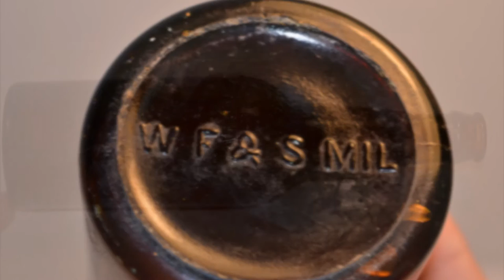Leidiger Beer Bottle Embossed (Merrill Wisconsin)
A fantastic old embossed beer bottle from the Leidiger Brewing Company (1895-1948) in Merrill Wisconsin.